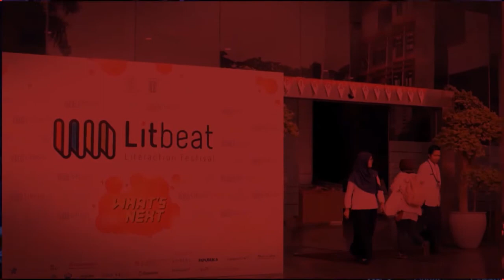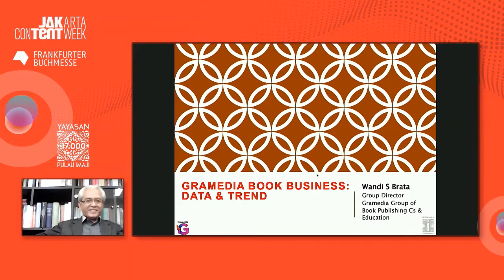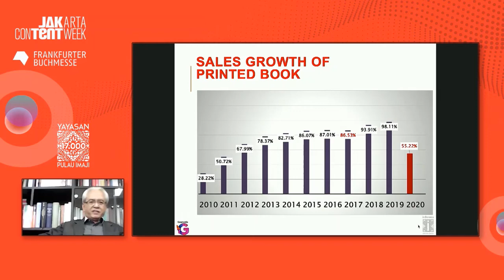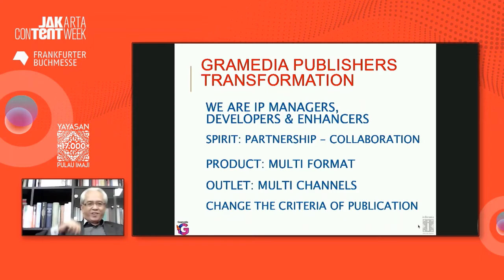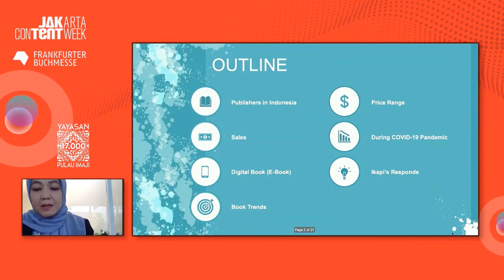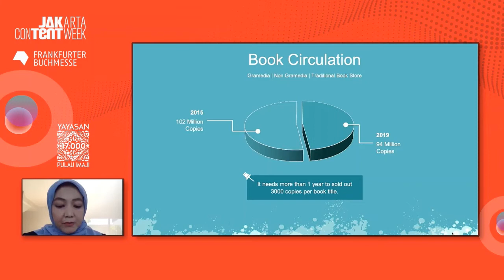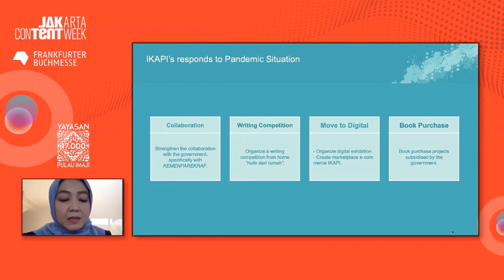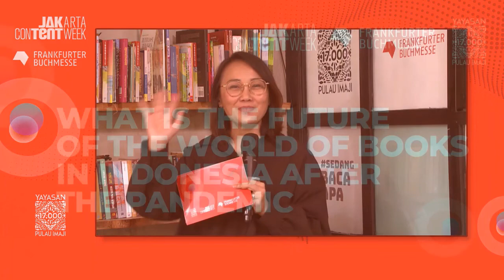Jaktent: What is the Future of the World of Books in Indonesia After the Pandemic